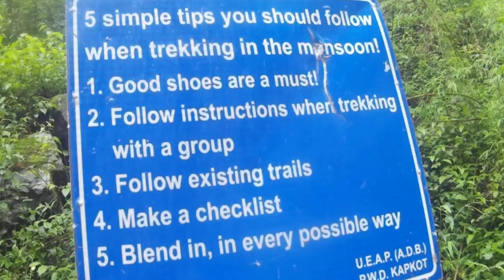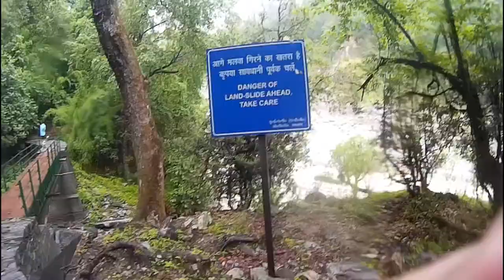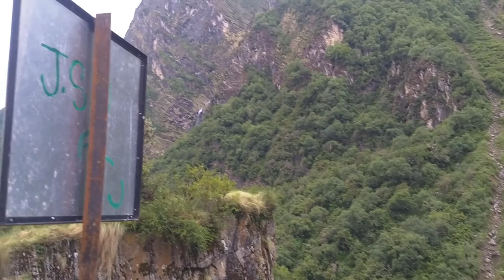Pindari Glacier Trekking (The Himalayas)